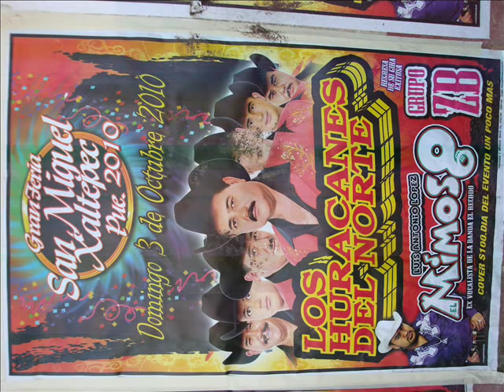GRUPO ZB DE TEPEACA PUEBLA "EL BOLILLERITO"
AQUI ESTA ESTA CANCION PARA NUESTRO BARRIO SAN MIGUEL "LOS BOLILLEROS"  DE TEPEACA PUEBLA CONTRATOS: 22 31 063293 Y 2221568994,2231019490